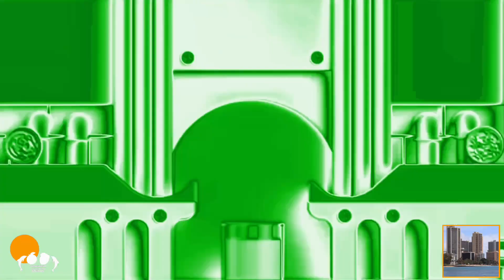Super Mario X Oreo Limited In Circle Telavision 1.0 Chorded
Clip/Year/Company:
- Super Mario {©️1994 Nintendo}

Add Me Discord: OrangemonlphinCity 🍊 🍋 🐬 🏙️ #6531

and all the TOLDCIE2843 Lighthouse Entertainment HD Logos

{ENG}
NOTE 3: Under Section 107 of the Copyright Act 1976 allowance is made “for use” for purposes such as criticism comment, OrangeLemonDolphinCityInternational Video Effects and Lighthouse and Ayden Chong TBTube763 Company

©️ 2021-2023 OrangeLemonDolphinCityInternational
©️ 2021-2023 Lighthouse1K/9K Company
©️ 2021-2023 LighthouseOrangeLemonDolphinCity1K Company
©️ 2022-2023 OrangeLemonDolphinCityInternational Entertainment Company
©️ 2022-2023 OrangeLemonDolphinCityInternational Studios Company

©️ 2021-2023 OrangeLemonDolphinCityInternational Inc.